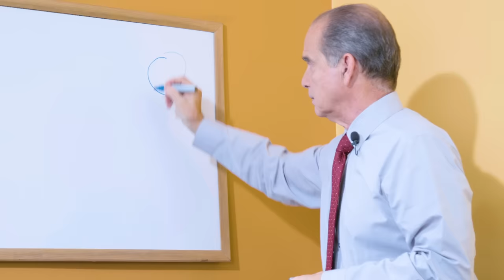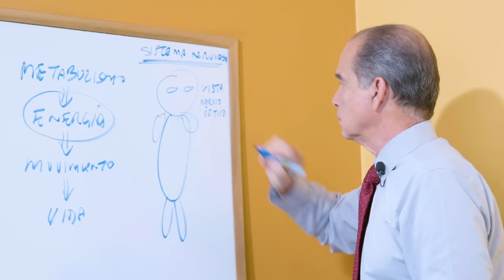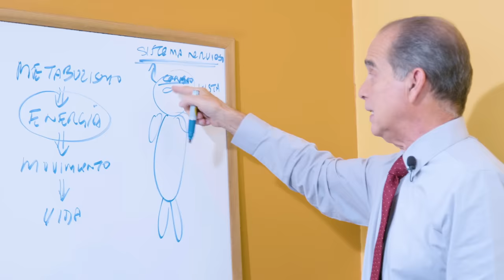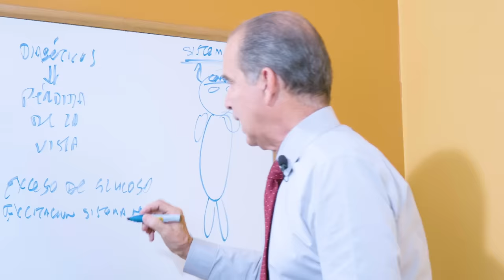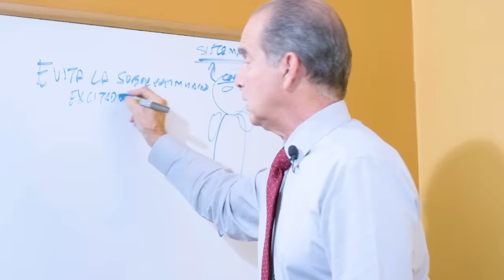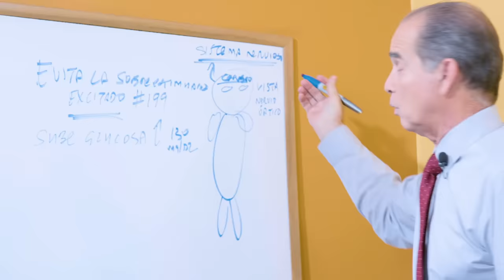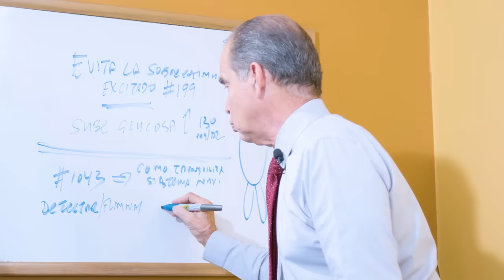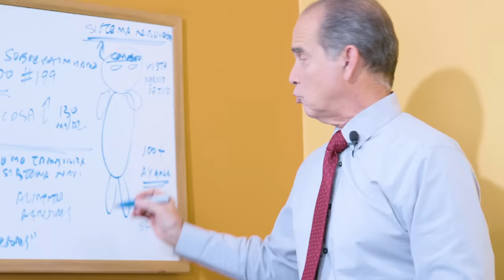Episodio #1859 Lo Que Empeora O Mejora Su Vista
En este episodio Frank explica qué mejora o empeora la visión de cualquier persona.